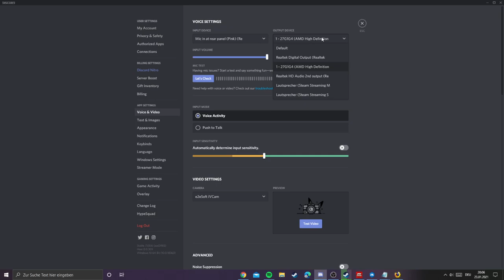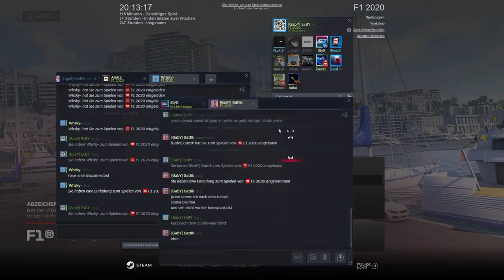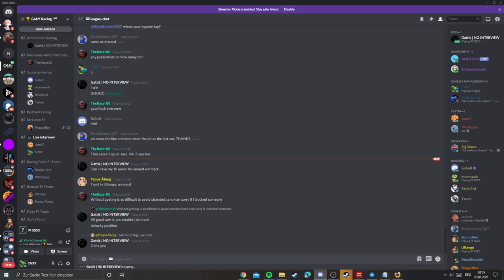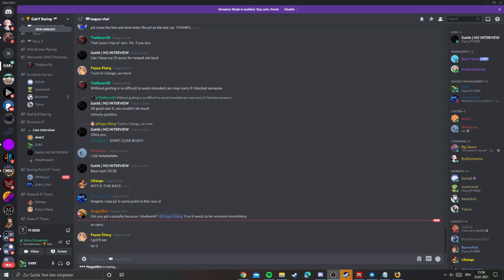ENG Commentary | League 1 Monaco GP | GabY League Caster: AmirZ and EvbY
League 1, in Monaco with constant fighting for the next position. Watch our fastest drivers battle it out on the most difficult and complex track of the whole calendar.

Welcome to Gaby_League, where we have 3 competetive races a week with English commentary.